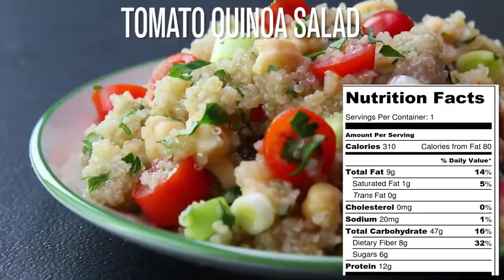Lunch recipe | Good Life Recipe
Happy Cooking With Good Life Recipe